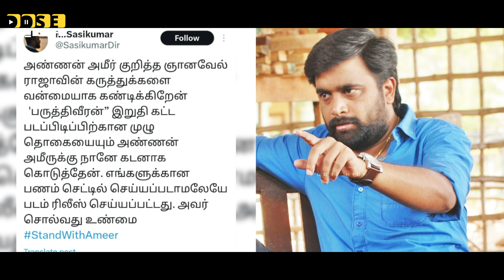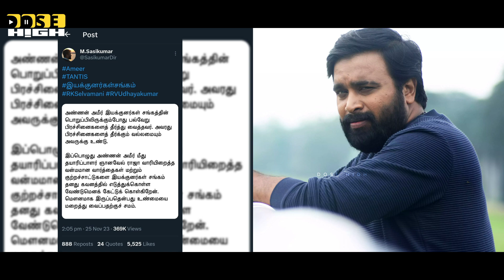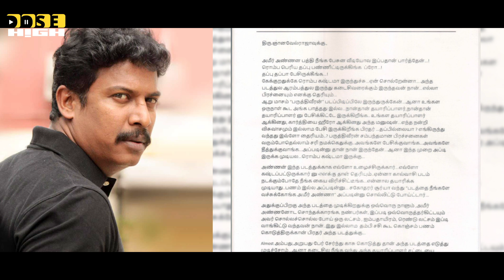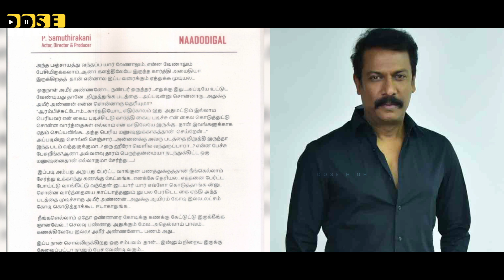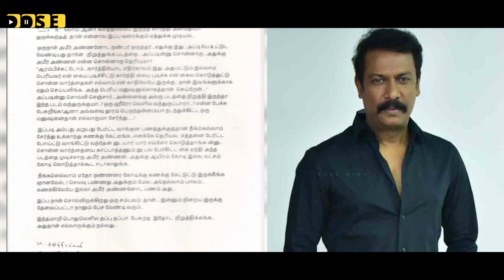'கார்த்தி அமைதியா இருக்கிறதை தாங்கிக்க முடியலை' 'தேவைப்பட்டா நானும் பேச வேண்டி வரும்'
Dose High is an entertainment company focused on bringing new and innovative content to the Tamil Audience for more fun and entertainment.